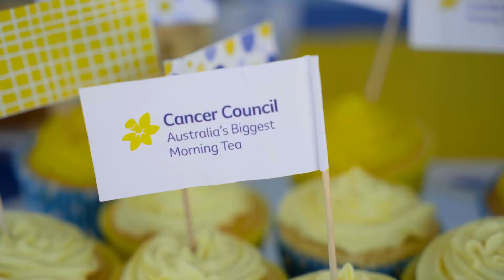Gawler sales BMT